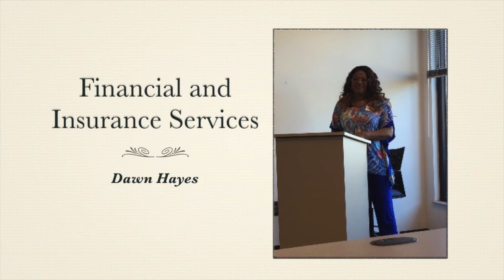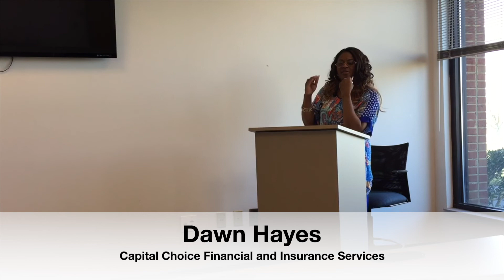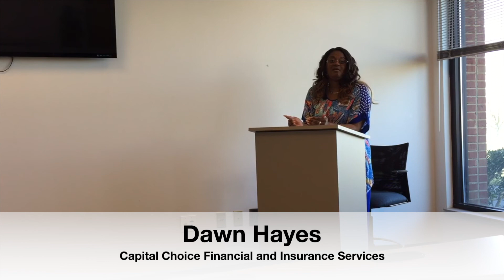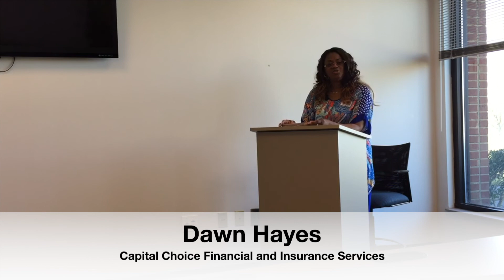Financial and Insurance Services | 2020 Come HUB With US Series Part 3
Sickle Cell Awareness Meeting entitled "Come HUB With US" is a resource event for sickle cell patients and their network to help them in their health and wellness journey.

Capital Choice Financial and Insurance Services by Dawn Hayes.

Capital Choice Financial and Insurance Services
125 North Broad Street
Broad Street Business Exchange
Suite 215
Thomasville, GA 31792

WATCH Series Part 1 and 2